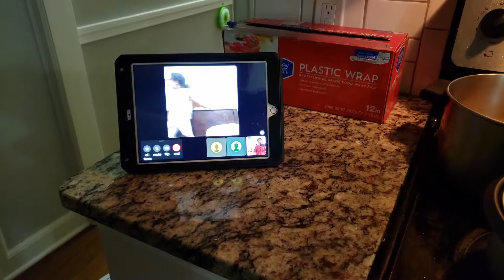#99 Cá Chim Chiên, Canh Thơm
Chủ Nhật Đơn Giản!